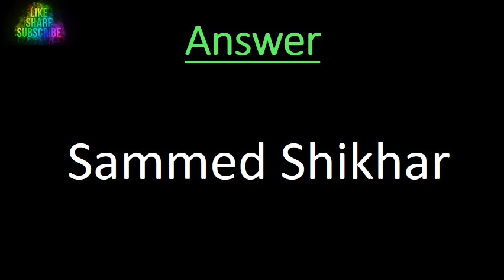According to Jainis, at which place Abhinandannath attained Nirvana